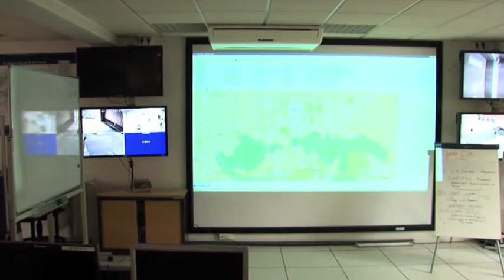Rencontre avec ceux qui traitent les appels du 17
Tout le monde connait l'utilité du 17 sur son téléphone. Vous allez voir que derrière ces deux chiffres se cache un centre d'information de la police nationale qui lutte contre les infractions, et notamment les cambriolages en augmentation de 15% en 2012 sur le département.